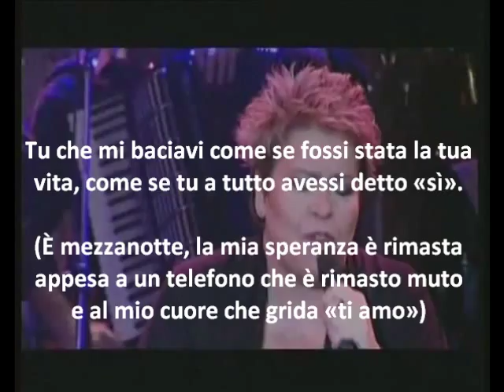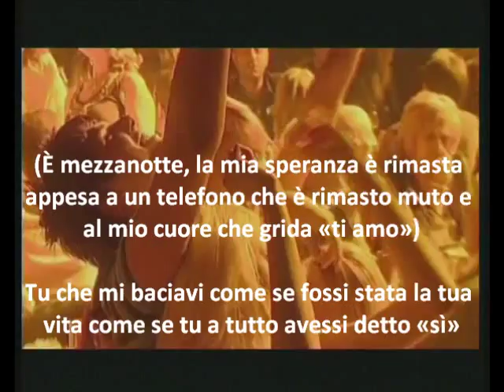An mou tilefonouses - Dodeka (sottotitoli in italiano)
Due canzoni in una.
In questa stupenda interpretazione possiamo ammirare la perfetta fusione di due meravigliose canzoni: an mou tilefonouses (se tu mi telefonassi) e dodeka (dodici). Un duetto straordinario di due tra le più importanti voci del panorama musicale greco: Alkistis Protopsalti e Dimitra Galani.

Se tu mi telefonassi

Ti voglio parlare, voglio stare con te
e farti addormentare, essere io il tuo respiro
Così che tu mi ascolti, non lasciarmi andar via
inondami d'amore, se tu venissi anche per poco,
se tu mi telefonassi, mi sentirei morire sentendo la tua voce
che non dimentico mai
Tu che mi baciavi come se fossi stata la tua vita
come se tu a tutto avessi detto «sì».
Mi annego in un mare, non raggiungo più la tua mano
Sbagli così grandi, ma in te perdo tutto
Voglio rimanere qui dove io ti ho amato
e non mi rendo neppure conto che ci siamo separati.

(Traduzione: Ottavia)

Αν μου τηλεφωνούσες

Θέλω να σου μιλήσω, θέλω να' μαι μαζί σου
Και να σε αποκοιμίσω, να' μαι η αναπνοή σου
Έτσι να με ακούσεις, μη μ' αφήσεις να φύγω
Μ' έρωτα να με λούσεις, αν ερχόσουν για λίγο

Αν μου τηλεφωνούσες θάνατος η φωνή σου
Που δεν ξεχνάω ποτέ
Έτσι που με φιλούσες λες και ήμουν ζωή σου
σαν να `πες σ' όλα ναι

Πνίγομαι σε πελάγη, χέρι σου πια δε φτάνω
Τόσο μεγάλα λάθη, μα μέσα σου τα χάνω
Θέλω εδώ να μένω, που σ' έχω αγαπήσει
Κι ούτε καταλαβαίνω, αν έχουμε χωρίσει

E' mezzanotte

Testo: Nikos Karvelas e Filippos Nikolaou
Mousica: Nikos Karvelas

È mezzanotte e nemmeno una telefonata
non chiami il numero della mia solitudine
e aumenta la distanza tra noi.
nel vuoto insopportabile della mia mente
tu somigli a un sogno lontano che fugge...
E il telefono non squilla, mi soffoca il cruccio
che tu non abbia mai capito quello che io sto passando
e se la mia angoscia sia diventata insopportabile
È mezzanotte, la mia speranza è rimasta appesa
a un telefono che è rimasto muto
e al mio cuore che grida «ti amo».
È  mezzanotte
non posso sopportare questo martirio
e voglio dirti che tutto è finito...
ma non squilla il telefono, mi soffoca il cruccio
e se la mia angoscia sia diventata insoportabile
È mezzanotte, la mia speranza e rimasta appesa
È mezzanotte

(Traduzione: Ottavia)

Δώδεκα

Στίχοι:   Νίκος Καρβέλας & Φίλιππος Νικολάου

Δώδεκα κι ούτε ένα τηλεφώνημα
τον αριθμό της μοναξιάς μου δε χτυπάς
και μεγαλώνει η απόσταση για μας.

μες στου μυαλού μου το αβάσταχτο κενό
μοιάζεις με όνειρο που φεύγει μακρινό...

Και δε χτυπάει το τηλέφωνο, με πνίγει το παράπονο
που δεν κατάλαβες ποτέ σου τι περνώ
κι αν έχει γίνει η αγωνία μου βουνό
Δώδεκα, η ελπίδα μου κρεμάστηκε
σ' ένα τηλέφωνο που έμεινε νεκρό
και την καρδιά μου που φωνάζει σ' αγαπώ
Δώδεκα

δεν το αντέχω το μαρτύριο αυτό
και πως τελειώσαν όλα θέλω να σου πω...

Μα δε χτυπάει το τηλέφωνο, με πνίγει το παράπονο
Δώδεκα